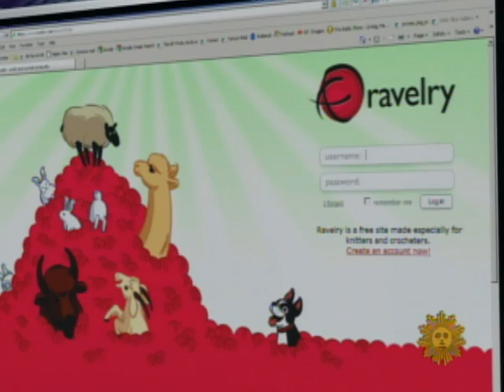Knitting's a Privilege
Mo Rocca eats crow, but learns the valuable art of knitting... as long as it he doesn't confuse it with crocheting.